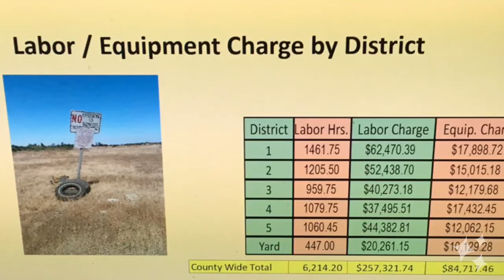Cleaning illegal dumps takes road crews away from main functions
San Joaquin County Maintenance Superintendent Troy Botts says when staff members have to clean up illegal dumps, it pulls them away from their main work improving county roadways.